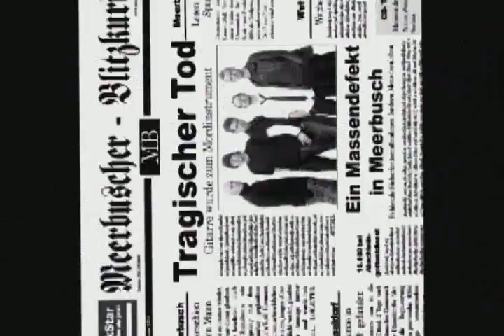Massendefekt - Ein Neues Kapitel